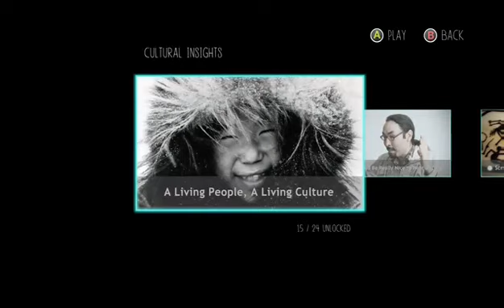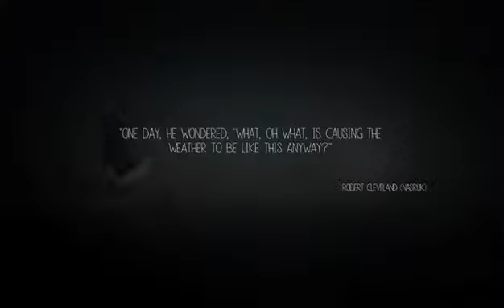Never Alone(Part 3)